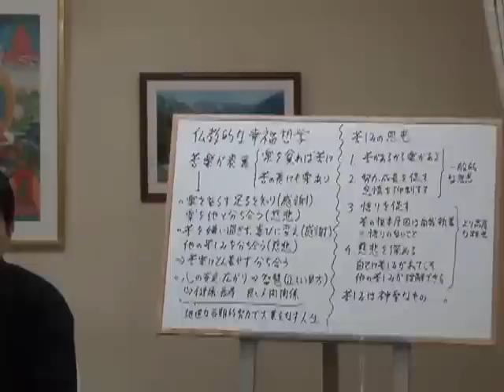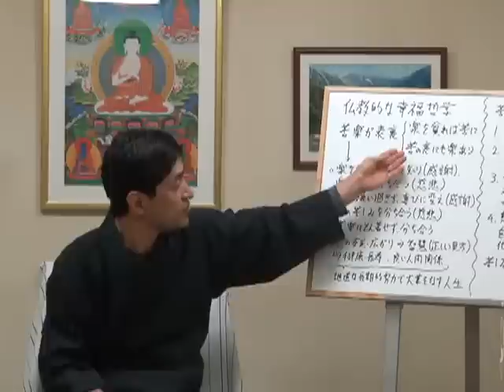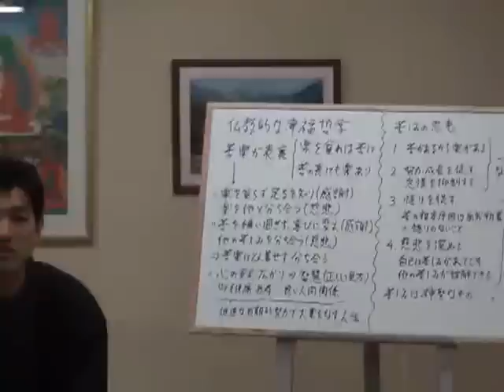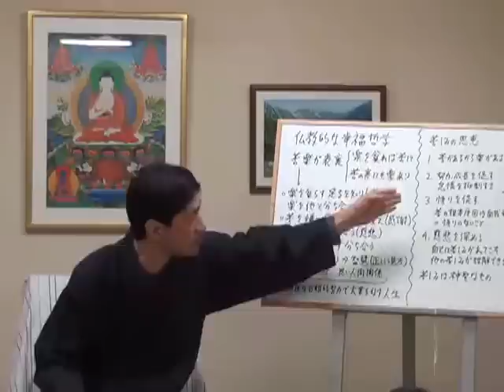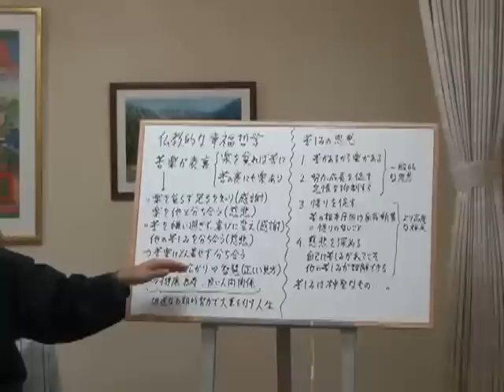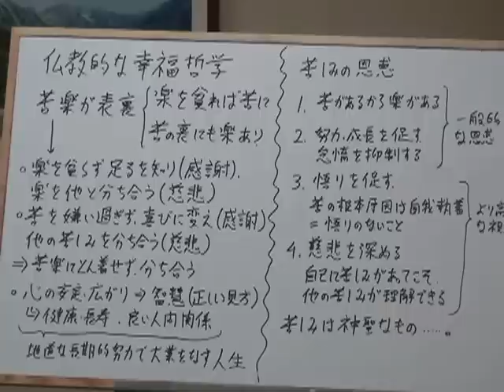第274回『 全ては心の現れと説く仏教哲学‐敵と友も心が作り出す』（2016年3月6日 名古屋 56min）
上祐史浩・一般向け講話

 １．すべては心の現れ

重要な仏教哲学の一つとして、外界は全て自分の心の現れであるというものがある。それぞれの人は、異なる五感と意識を持っており、そのため、人によって、同じ現象を異なる印象を持って受け止める。

言い換えれば、一つの確たる世界があると言うのではなく、実質上１０人に１０人の世界がある。これは、大乗仏教の唯識思想と呼ばれる思想の一部でもある。

これは、仏教の縁起と空の思想にも合致する。それは、あらゆる事物は、原因・条件によって生じ（＝縁起の法）、原因・条件が変われば変化するため、固定した実体がない（＝空である）と説く。よって、外界を受け止める五感や意識が異なれば、感じる世界も変わる、ということである。

そのため、前回の哲学講座では、心の持ち方・考え方によって、苦しみも喜びに変えることができると説いた（同じように、喜びも苦しみに変わることがある）。

※レジメはこちらから。